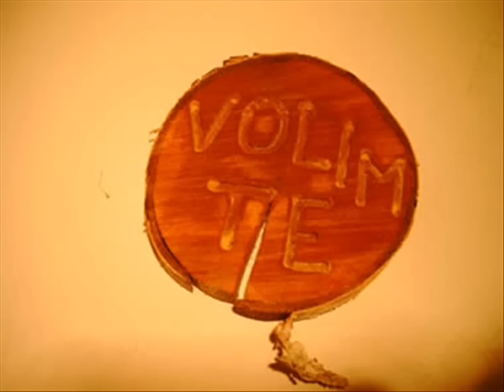NATASA MATIC I GORAN KAZANOVA - NA DVE STRANE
DUET NATASA I GORAN